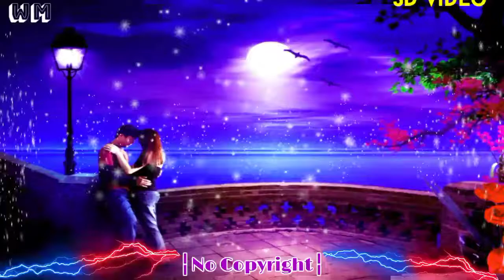Kash Tere Ishq Mein Neelam ho jao - Dj + Remix | No Copyright | lofisong | इश्क सॉन्ग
🖌️ Name,,,,,,,Kash Tere Ishq Mein Neelam ho jao - Dj + Remix | No Copyright | lofisong | Bollywood hit songs

background music

background song

Hollywood song

Bollywood song